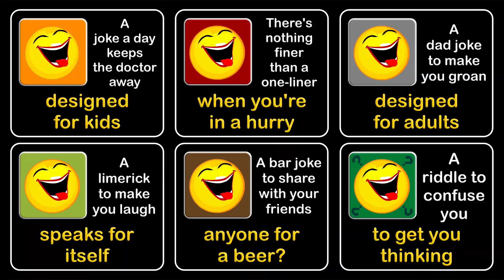Riddle,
here fishy fishy